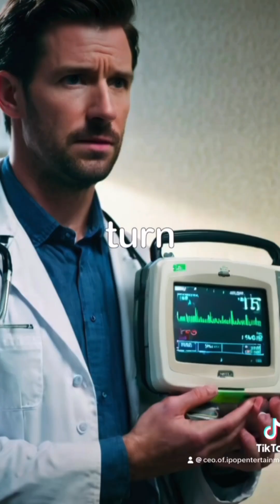What Happened to FATMAN Scoop Insider Details Revealed!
Paying tribute to a legendary rapper with details, given on his sudden passing.